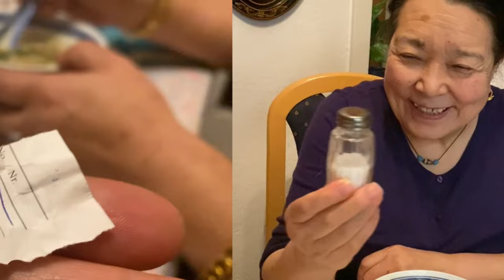ལོ་གསར་བཀྲིས་བདེ་ལེགས་Happy Losar 2024